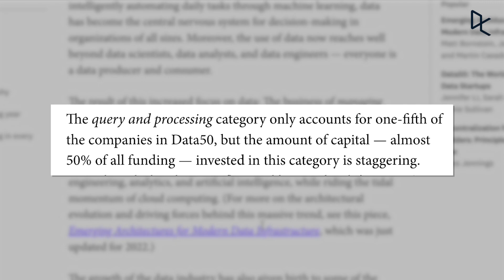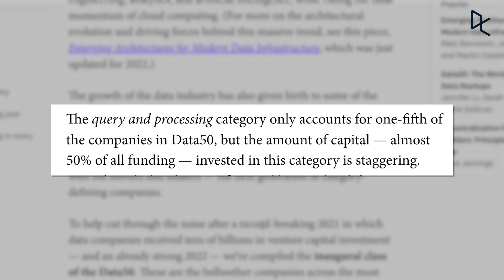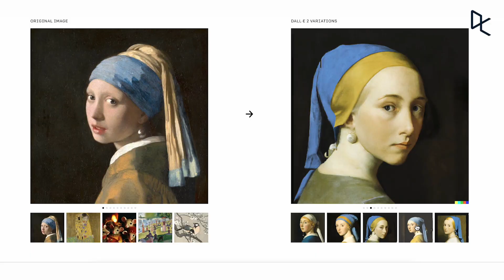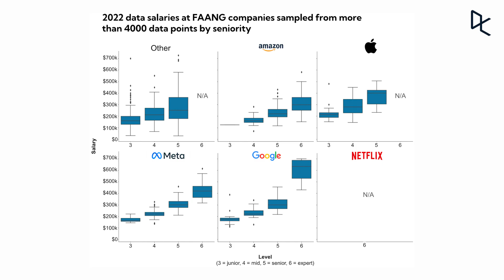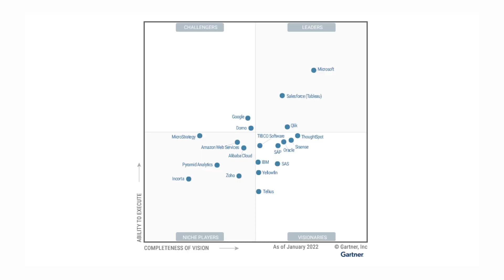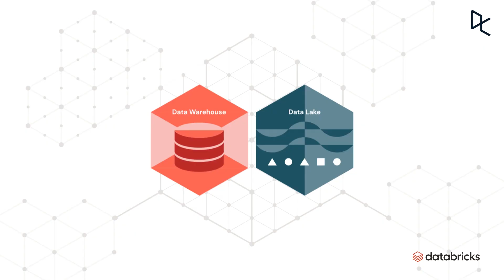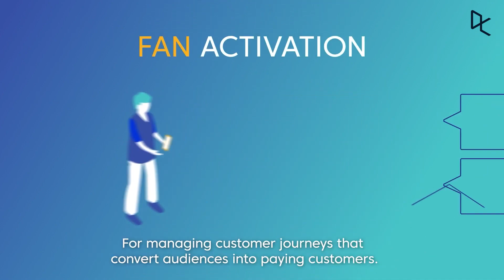Machine Learning at La Liga and DALL-E 2 | The Weekly Roundup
Welcome to the Weekly Roundup!

This week we take a look at how La Liga is using machine learning, Open AI’s DALL-E 2, how salaries in data science measure up in FAANG (Facebook, Amazon, Apple, Netflix, and Google) companies,  the top 50 startups in data science, and the latest Magic Quadrant report from Gartner about business intelligence tools.

00:00 - 00:40 Intro
00:41 - 02:02 Top 50 Data Startups
02:03 - 03:52 DALL-E 2
03:53 - 05:20 FAANG Data Salaries
05:21 - 07:05 Gartner Magic Quadrant
07:06 - 08:30 La Liga
08:31 - 09:00 Conclusion